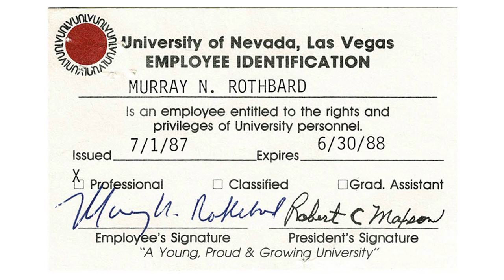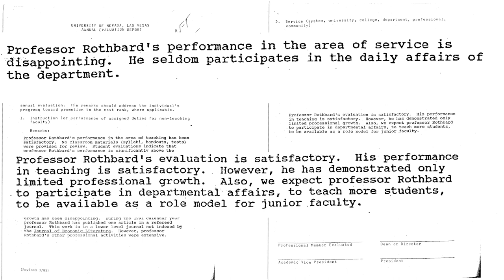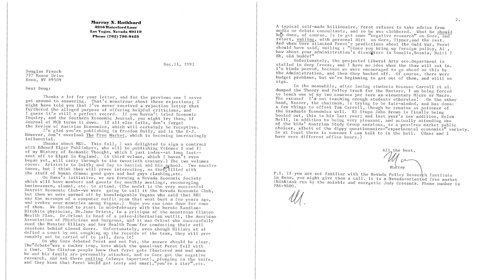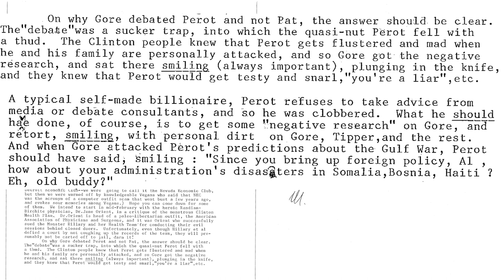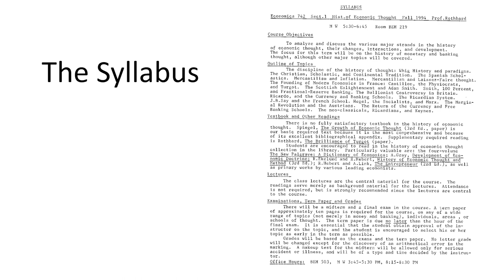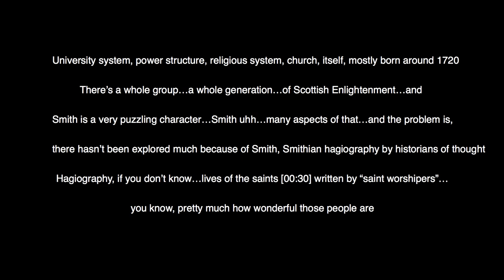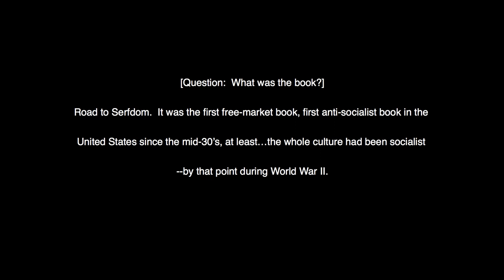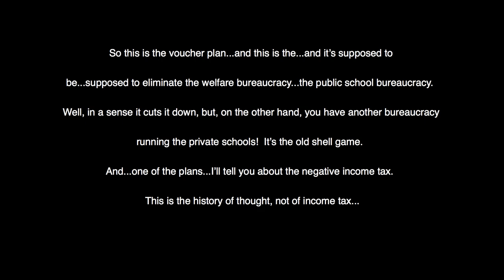PFP252 Murray Rothbard as a Teacher: The UNLV Years—A Panel w Rothbard's Former Students (AERC2023)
Murray Rothbard as a Teacher: The UNLV Years—A Panel with Rothbard's Former Students (AERC2023).

This panel discussion was presented Friday, March 17, 2023 at the Austrian Economics Research Conference 2023, Ludwig von Mises Institute, Auburn AL (Wolfe Lecture Hall).
Panelists:
• CHAIR: DOUGLAS E. FRENCH, Mises Institute
• JEFFREY F. BARR, Las Vegas, NV
• JOSEPH F. BECKER, Mises Institute
• RICHARD TEJIDOR, Los Angeles, CA
• JAMES YOHE, Gadsden State Community College